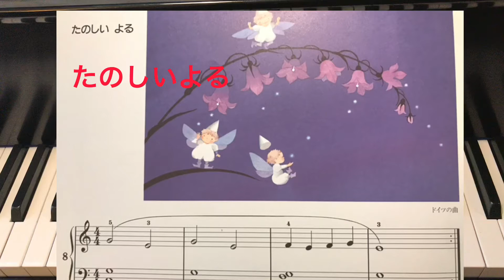たのしいよる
ぴあのどりーむ3